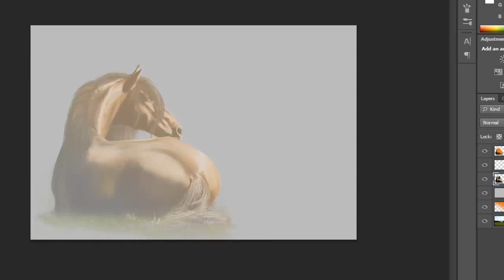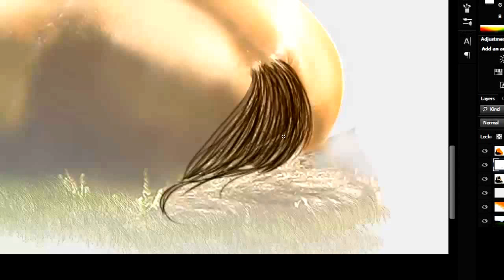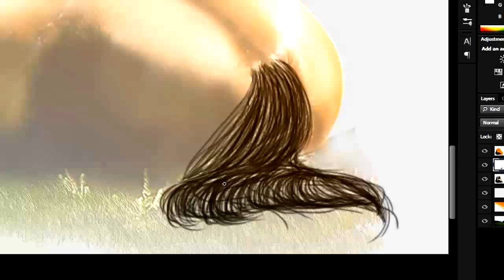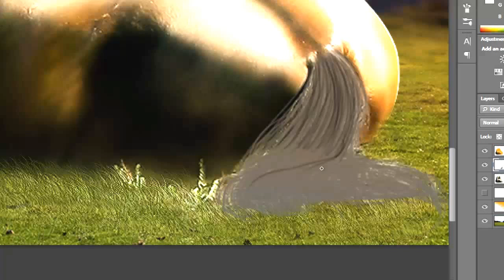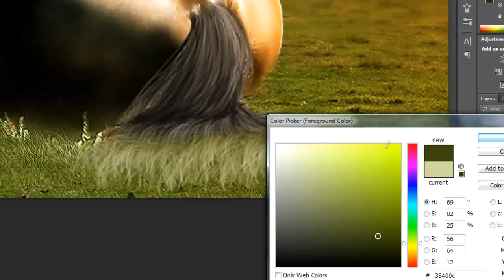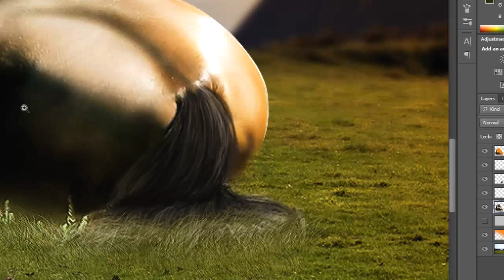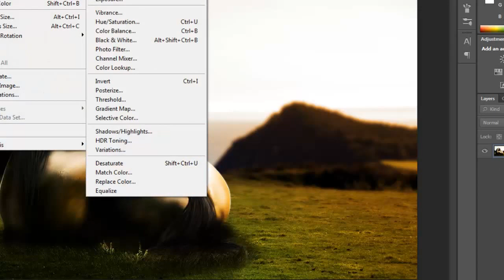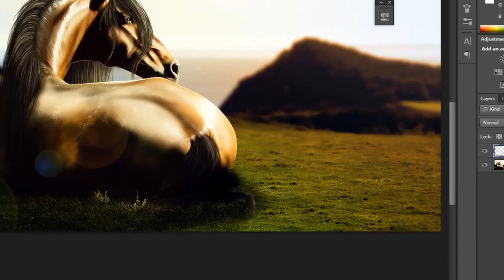SPEED MANIP ~ Painting Hair and Finishing Touches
Caught the very end of this manip and decided to share it with everyone as a sort of test to my first video.

IN THIS VIDEO:
- painting tail
- adjusting lighting
- added dramatic coloration

MUSIC COPYRIGHTED BY FUTURE WORLD MUSIC. ** Not my own, thank you so much for letting me use it, Future World Music **

Sorry for the repetitive music.. it's hard to find something long enough to cover a 13min video. :P